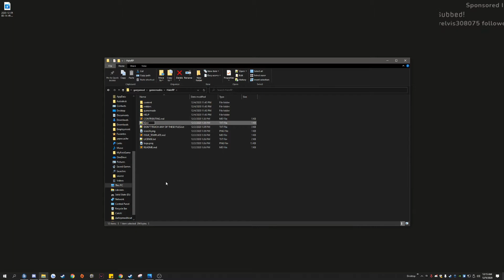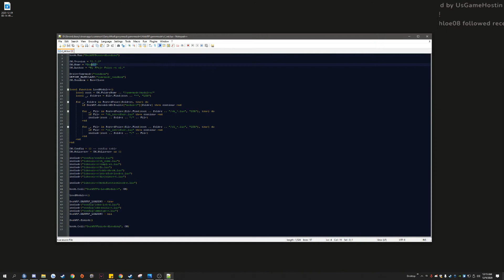Garry's Mod - How to Re-Name Gamemodes [UPDATED]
This tutorial is for people who want to know how to re-name a Garry's Mod gamemode to anything they want. for any game server needs!

1. Install DarkRP in your gamemode folder.
2. Re-name DarkRP to anything. Ex: DarkRP to HaloRP
3. Navigate inside of the master DarkRP folder.
4. Edit darkrp.txt and replace "title" "DarkRP" with "title" "HaloRP" and save as halorp.txt
5. Navigate inside of DarkRP -- gamemode and edit cl_init.lua and init.lua
6. Edit GM.Name = "DarkRP" to GM.Name = "HaloRP"
7. Save and restart your server.